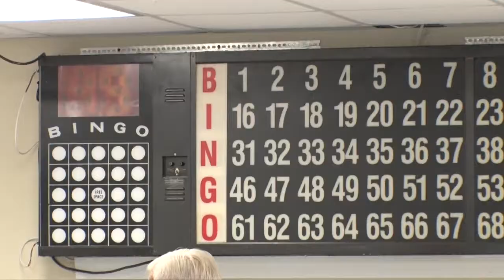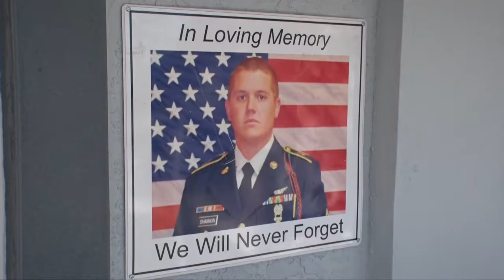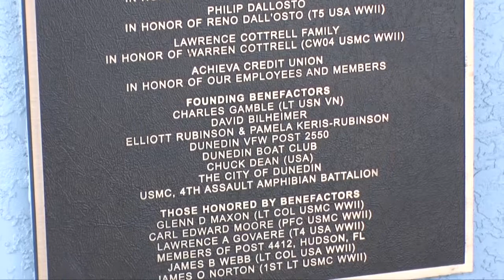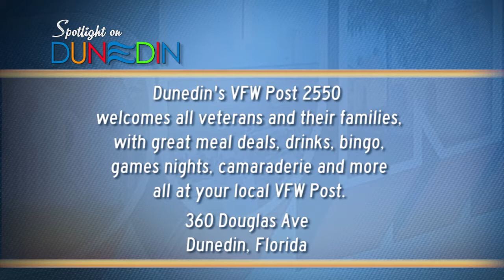Dunedin VFW celebrated Veterans Day 2017 with a grand re-opening!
Dunedin VFW Post 2550 celebrated Veterans Day 2017 with a grand re-opening with the completely remodeled VFW Post.  Dunedin Veterans can find help and friendship along with food and drink specials.